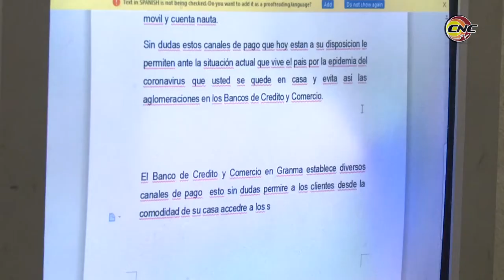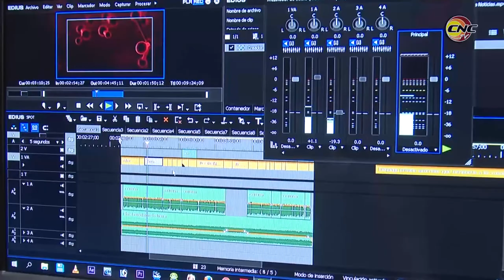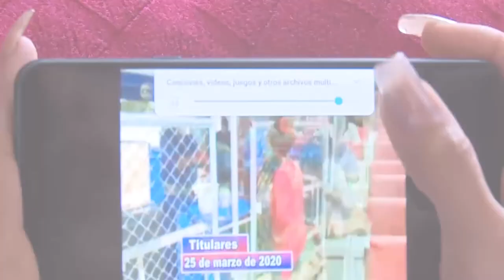Más de 8 mil trabajadores se acogen al teletrabajo y al trabajo a distancia en Granma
Ante la situación epidemiológica del país frente a la COVID19 en la provincia de Granma más de 8 mil trabajadores se acogen a las modalidades de trabajo a distancia y teletrabajo. Así mismo sobresalen ejemplos de trabajadores por cuenta propia que han decidido recesar sus actividades. Todo ello gracias a las garantías previstas por el Ministerio de Trabajo y Seguridad Social en la Isla.